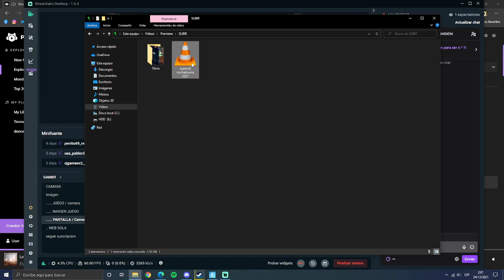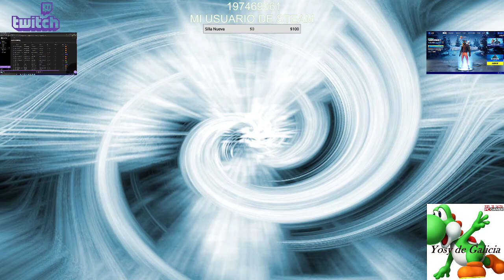Fortnite | Ya tengo el vídeo de NOCHE BUENA, "editado" para mañana | 12/21